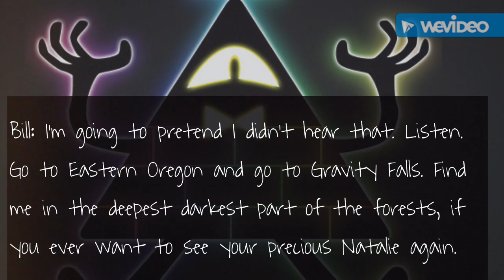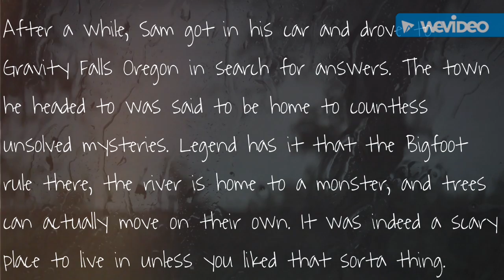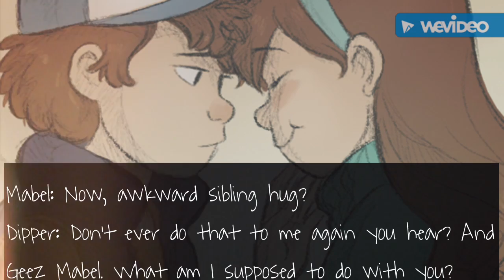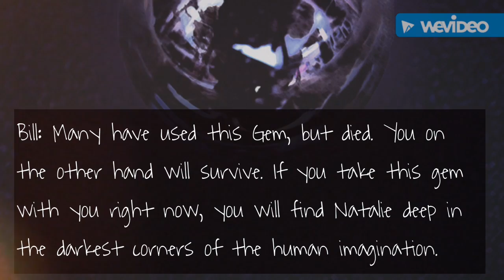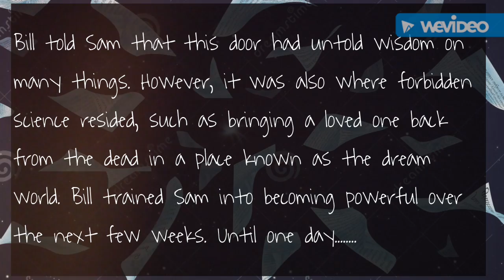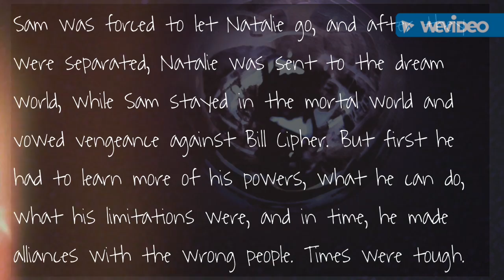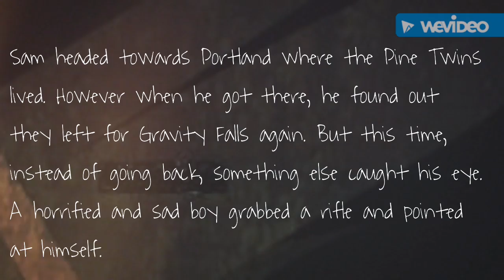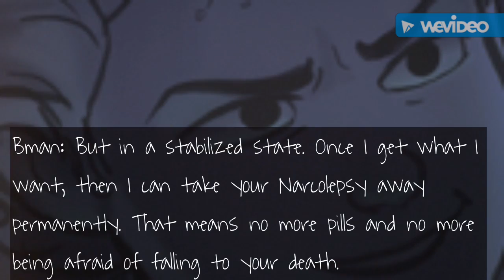Treasures of Oregon: Ep 22: Bogey Man Phase 3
After Sam encounters the legendary Bill Cipher, he heads over to our favorite town to create the Bogey Man! Oh No!        Note from Kaitoreader93: In past videos, I noticed a major plot that made no sense. In some videos, Tyrone mentioned he still had Narcolepsy, but in others, he claimed he did not. I realized that I left that out completely and I wanted to explain all that in the video so the others would make sense. Anyway enjoy! One more thing: none of the art and music is not mine. It all belongs to someone else, and I made this video for fun. Anyway, Enjoy part 22!